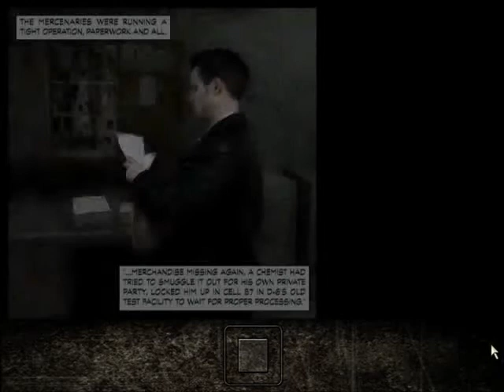Bester Plays Max Payne Part 26